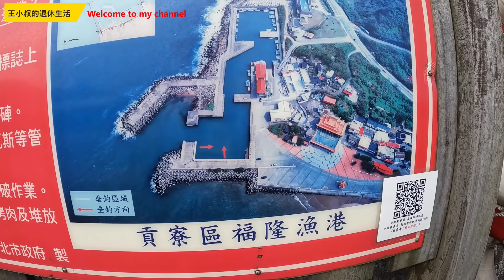福隆漁港-大小香蘭釣點怎麼走?鹽寮釣點到底在哪裡?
和美漁港黑毛點與觀光坪釣點介紹,雀鯛必殺釣法?好停車的釣點,最適合新手練習釣點!第一次看人用阿波釣魚在哪邊看到的?

龍洞4支釣魚秘境,由和美國小進入的釣魚秘境,龍洞攀岩場.比20年前好走!

水湳洞到鼻頭角!大野狼與小綿羊在哪裡?,南雅奇岩!83.5K,明隧道!釣場與釣友聊天!

修釣竿能修復嗎?大年初一,在家修理船釣竿的絲道環!壞掉的釣竿不要丟,DIY自己動手修.

小叔來拜年了20220130,我的釣具介紹,25年前的魚拓!超級大的路亞,有沒有釣過魚?

龍洞磯釣場,東北角一級磯釣場,龍洞三支要攀岩並注意瘋狗浪!喜歡磯釣的朋友一定要來朝聖一下!

蝙蝠洞釣場,到油庫右方,釣點介紹!62快速道路下來5分鐘就到的釣點!20220109拍攝

八斗子外堤~水色很美的釣點,釣魚人要自律!日本火山噴發的火山灰,飄到台灣北部了,五段影片完全沒修剪!有廁所的釣點,可以帶老婆來釣魚!20220107拍攝

甚麼樣的烏魚釣組?兩組可以釣到烏魚分享!烏魚米粉湯!活蝦可以活很久的勾法!20211229

祝您聖誕快樂!草里漁港到六塊厝漁港,可以釣魚嗎?還有十八王公三條堤防,石門漁港,後厝漁港,富基漁港,麟山鼻漁港介紹!後厝漁港釣魚,被螃蟹搞了一下午!小七的蟹棒跟玉米煮泡麵!

大里漁港到澳仔漁港哪些漁港可釣魚?20211202拍攝.包括:蕃薯寮漁港,金斗公廟釣場,大里漁港,煙仔崁,馬崗磯釣坪,釣點介紹!東北角如何找釣點,還有車上煮泡麵!大溪花枝丸!

烏石港到大溪漁港目前可否開放釣魚?包括外澳金斗公廟,梗枋漁港.20211202拍攝

外木山到磺港那些漁港可以釣?還包括大武崙漁港,湖海灣,萬里漁港,龜吼漁港,野柳漁港,核二出海口,水尾漁港,20211128拍攝

濱海開放釣魚的漁港?澳底漁港~美艷山漁港~和美漁港~鼻頭角漁港~水楠洞漁港~哪些漁港可以做釣~

和美漁港車宿磯釣park2,有得吃,又可以釣魚,打母光提著誘餌桶就上陣,真爽!

全台灣造價最貴的海釣場,和美漁港車宿,人生第一次野營,野猿釣法,磯釣打母光

人生第一組磯釣竿,25年了還能用嗎?磯釣竿要很貴嗎?以後可以叫我刺龜王,被整海海鰱打敗!活蝦勾法!釣活蝦心法?我是天線寶寶?

養蝦人家!活蝦可以活過隔夜嗎?我用這個方法?蝦子活超過36小時,而且還中大魚!堤防是釣紅甘最適合的地方?那些魚最愛吃活蝦?河魨,紅甘,石斑,黑鯛.還有哪些魚愛吃活蝦?

大年初六烏石港爆釣,2號竿差點凹斷,25年的初階捲線器,能撐得住嗎?搏魚時操竿角度?老婆的新郵票!

烏石港南堤解析,北堤,一字堤哪裡有黑毛,還有遇到釣魚人最不想遇到的事.黑毛有幾種.

基隆嶼磯釣之後釣竿清洗,可以讓您一把磯竿用20年以上super intessa III 1.75號